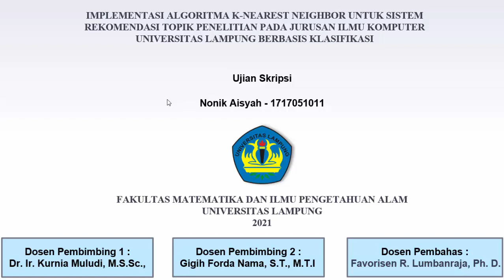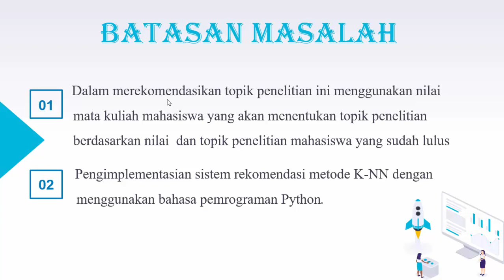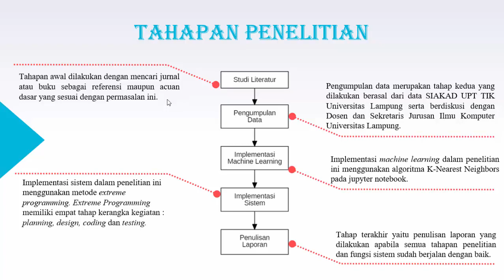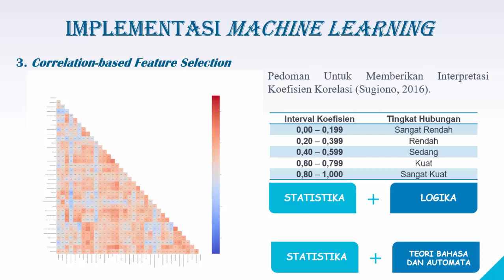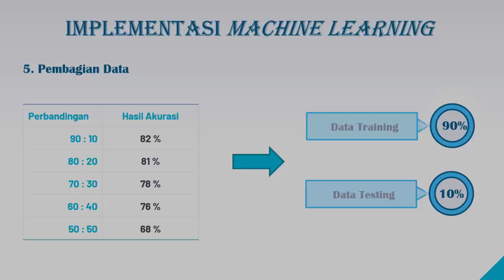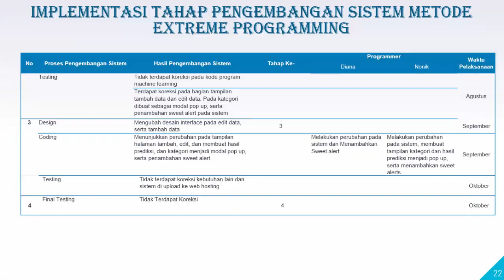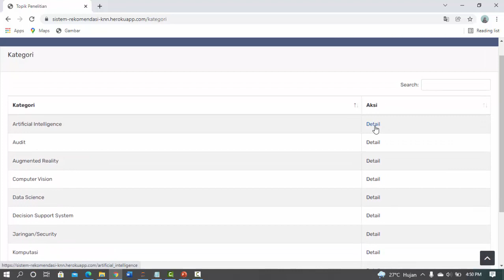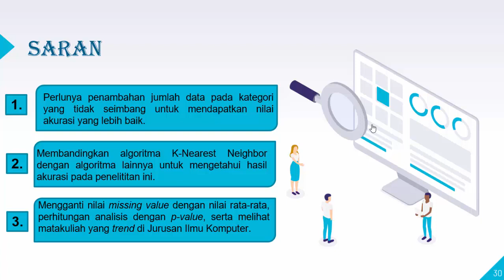Implementasi Algoritma K-Nearest Neighbor Untuk Sistem Rekomendasi Topik Penelitian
Implementasi Algoritma K-Nearest Neighbor Untuk Sistem Rekomendasi Topik Penelitian Pada Jurusan Ilmu Komputer Universitas Lampung Berbasis Klasifikasi

Disampaikan oleh Nonik Aisyah
Pembimbing 1 :  Dr. Kurnia Muludi
Pembimbing 2 :  Ir. Gigih Forda Nama, S.T., M.T.I.
Penguji :  Dr. Favorisyen R

Topik penelitian merupakan landasan dasar yang dimiliki mahasiswa dalam melakukan sebuah penelitian. Topik penelitian ini sangat penting bagi mahasiswa tingkat akhir dalam menyelesaikan skripsi. Topik penelitian di setiap Jurusan pun berbeda-beda sesuai dengan bidangnya masing-masing salah satunya di Jurusan Ilmu Komputer Universitas Lampung.

Dalam menentukan topik penelitian, mahasiswa masih merasa kesulitan dan
harus mengenali kemampuan yang dimilikinya untuk mempermudah dalam
proses pengerjaan penelitian tersebut. Penentuan topik penelitian dilakukan
dengan melihat beberapa kemiripan nilai mata kuliah yang sudah ditempuh
dengan nilai mahasiswa sebelumnya yang sudah menyelesaikan perkuliahan.
Adapun untuk mempermudah dalam menentukan topik penelitian dengan
memanfaatkan sistem rekomendasi

Sistem rekomendasi adalah suatu konsep yang menetapkan item untuk
disarankan kepada pengguna. Sistem rekomendasi dapat mengidentifikasi
topik penelitian yang sesuai dengan mahasiswa berdasarkan dari nilai mata
kuliah. Sistem rekomendasi dapat membantu pengguna dalam pengambilan
keputusan dengan memberikan rekomendasi spesifik.

Atas permasalahan tersebut, untuk membantu mahasiswa dalam memberikan
wawasan tentang topik penelitian yang sesuai maka dibutuhkan sebuah
analisis pengambilan keputusan yang dapat merekomendasikan mahasiswa
dalam menentukan topik penelitan secara cepat dan tepat. Sistem yang akan
dibuat menggunakan algoritma K-Nearest Neighbor (K-NN).

Algoritma ini dipilih karena K-NN merupakan suatu model pendukung
keputusan yang dapat mengkasifikasikan data berdasarkan jarak terdekat.
Algoritma K-Nearest Neighbor (K-NN) memiliki tujuan yaitu untuk
mengklasifikasi objek baru berdasarkan atribut dan training sample atau data
latih.

Berdasarkan latar belakang di atas, maka dibuat sebuah penelitian dengan
judul “Implementasi Algoritma K-Nearest Neighbor Untuk Sistem
Rekomendasi Topik Penelitian Pada Jurusan Ilmu Komputer Universitas
Lampung Berbasis Klasifikasi”. Penelitian ini membahas mengenai pemilihan
topik penelitian yang ditentukan melalui nilai-nilai mata kuliah yang sudah
diambil dan dilakukan kemiripan atau jarak terdekat dengan mahasiswa
sebelumnya yang sudah lulus.